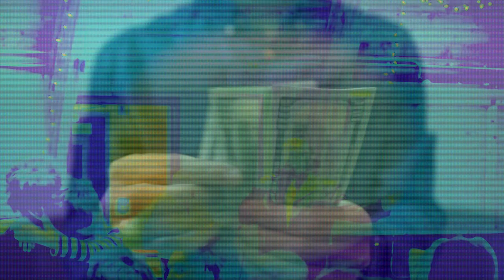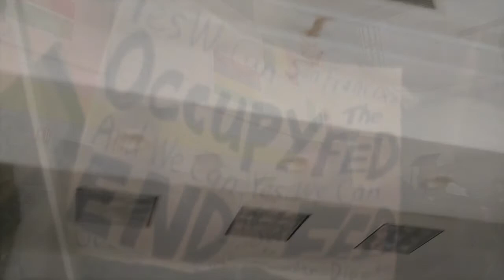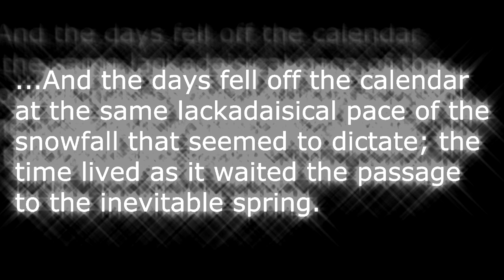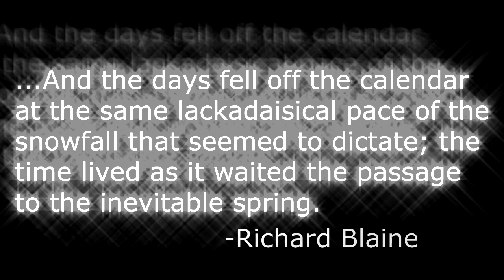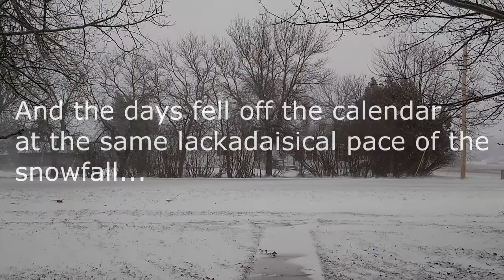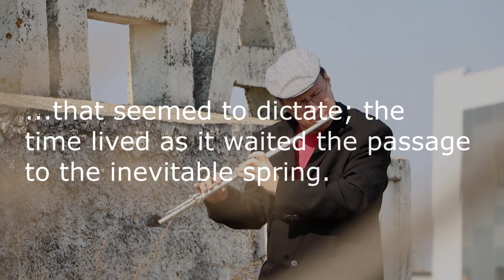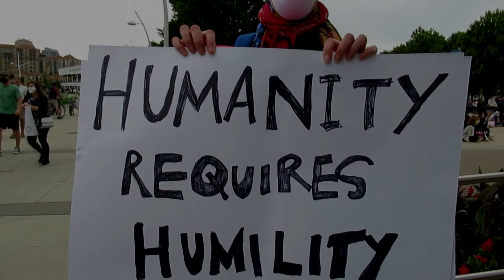NFT Short Film -The Blind Critic v1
Videodynamism, displaced chronotemporal flow, futurism, + you.